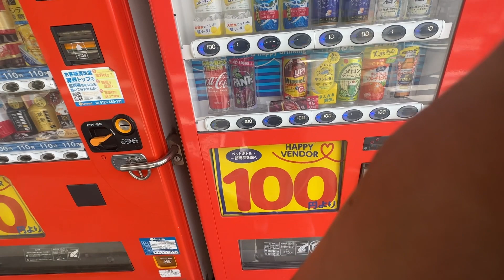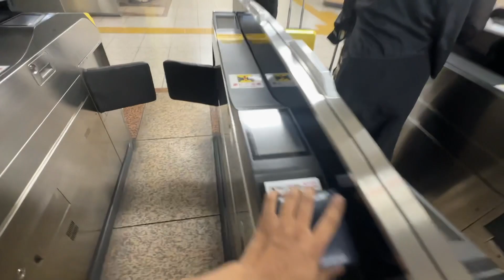DORAEMON VIBES ON THIS PLACE 😲|| NORMAL DAY OF A STUDENT IN JAPAN || INDIAN IN JAPAN || HINDI VLOG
Vlog #94
Hello everyone

I'm Nikhil from India (Haryana)
This is my 94 vlog.

This is a normal daily life vlog.

(nikhil rathee_p.n)

Thanking you:

NIKHIL RATHEE